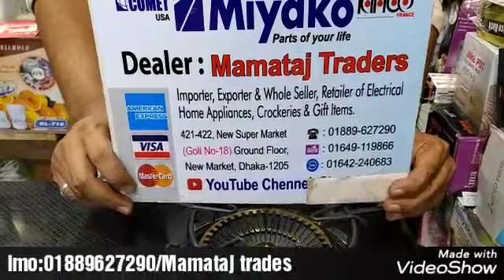পাইকারি দামে ওয়ারেন্টি সহ অটো চুলা কিনুন/Wholesale Auto gas oven buy bd.